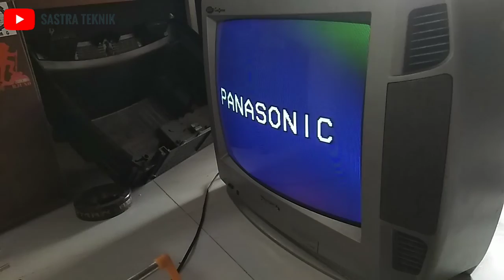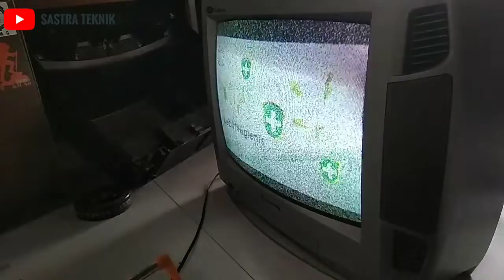Tv china gambar bergaris vertikal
Tv china gambar bergaris vertikal video ini menjelaskan tentang cara repair / memperbaiki televisi yang sudah di ganti dengan  mesin china dengan kasus kerusakan gambar hanya muncul satu garis tegak atau atas bawah (vertikal) tetapi sura normal

semoga bermanfaat
Happy watching :)